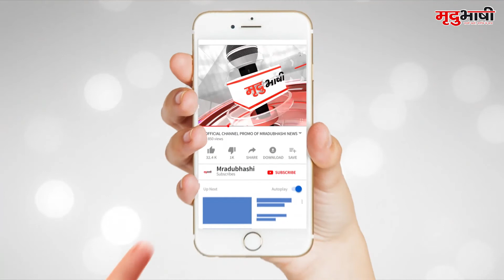इंदौर - इंदौर में फिर पकड़ाया करोड़ो का आईपीएल सट्टा